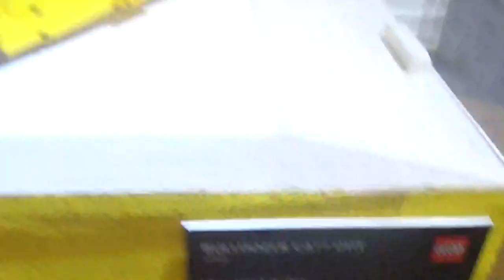Bulldozer CAT D11T + Camión Tolva articulado Volvo A60H LEGO Technic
Exposición LEGO Providencia Santiago de Chile 8 de Junio 2023